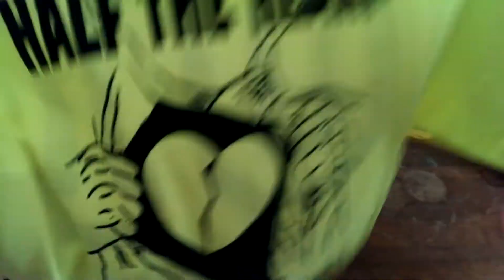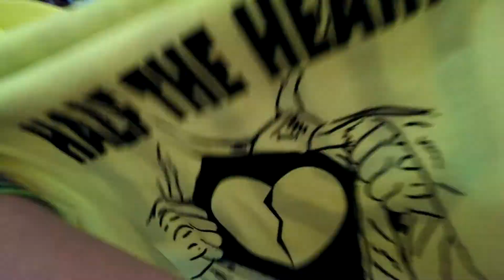Unboxing from Kraig Elliott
I won second place in his first contest.